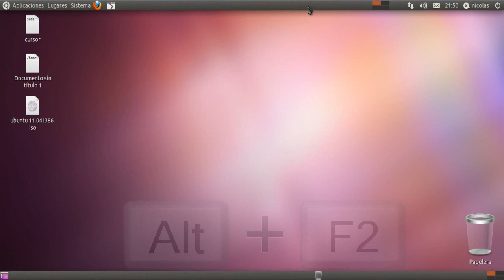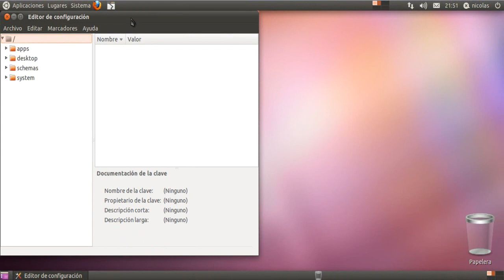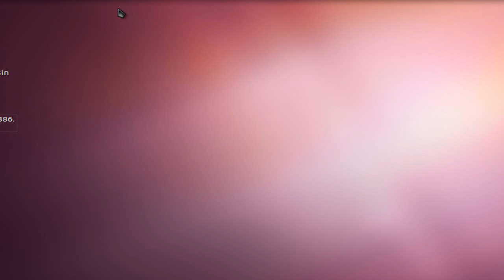Como colocar la Papelera de Reciclaje en el escritorio de ubuntu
gconf-editor